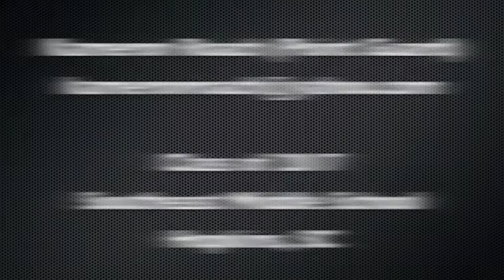Kameron Roach (PG#5) Southeast Middle School (Class of 2017)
Kameron Roach
5'5
(Point Guard #5)  (Class of 2017)

Southeast Middle School
Hopkins, SC